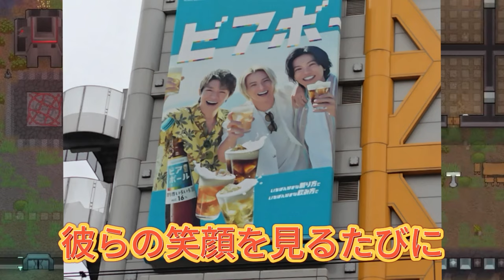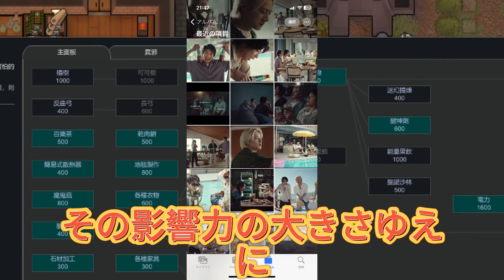【平野紫耀】GOATとBYCはどんなダンスにも合うし、緩急が見事に融合されてる！やっぱり最後のクセがすごすぎる! 紫耀くんの可愛い顔、今日たくさん見れて、嫌なことも癒やされました!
【平野紫耀】GOATとBYCはどんなダンスにも合うし、緩急が見事に融合されてる！
やっぱり最後のクセがすごすぎる! 紫耀くんの可愛い顔、今日たくさん見れて、嫌なことも癒やされました!